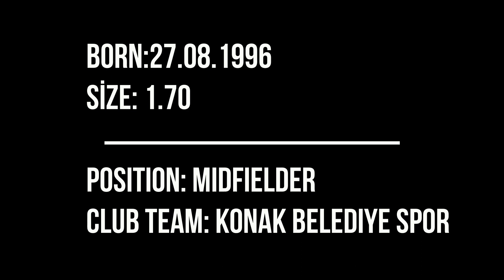EBRU TOPÇU PLAYER ACTİONS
EBRU TOPÇU